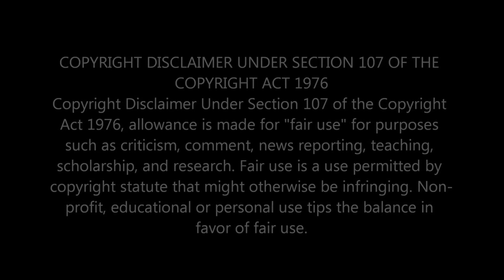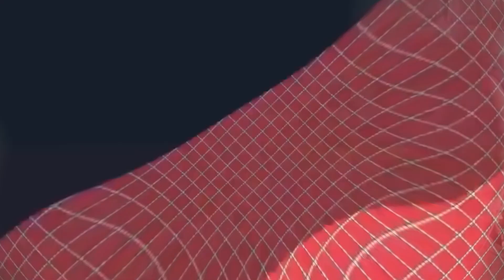BEE GEES - MORE THAN A WOMAN [FIRST TIME REACTION]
This is my Genuine Raw Uncut Reaction to 'MORE THAN A WOMAN' performed by BEE GEES .If you enjoyed this Genuine Reaction, don't forget to leave a Thumbs Up,like,share,comment and subscribe to the Channel for more Videos such as this.